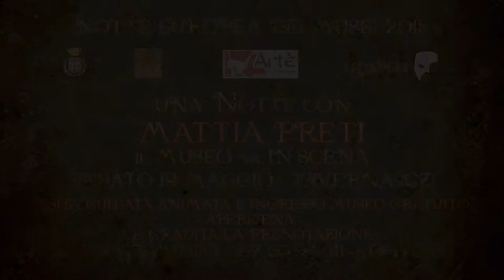UNA NOTTE CON MATTIA PRETI: IL MUSEO VA IN SCENA - TEASER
" UNA NOTTE CON MATTIA PRETI - IL MUSEO VA IN SCENA" La Compagnia Teatrale, in collaborazione con il Comune di Taverna, Museo Civico di Taverna e la Cooperativa Artè, è lieta di partecipare alla Notte Europea dei Musei 2018, presentando uno spettacolo itinerante all'interno del Museo Civico di Taverna. Orari visite Guidate: 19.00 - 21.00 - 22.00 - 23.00 info e prenotazioni Cooperativa Artè Servizi Museo: 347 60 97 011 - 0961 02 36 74 E' GRADITA LA PRENOTAZIONE. Vi Aspettiamo" 🎭